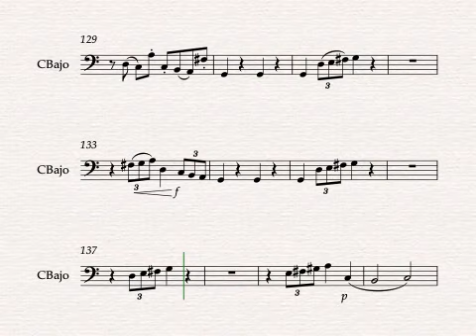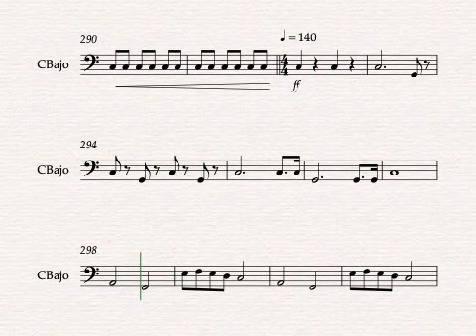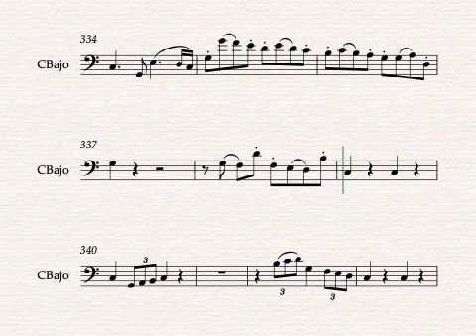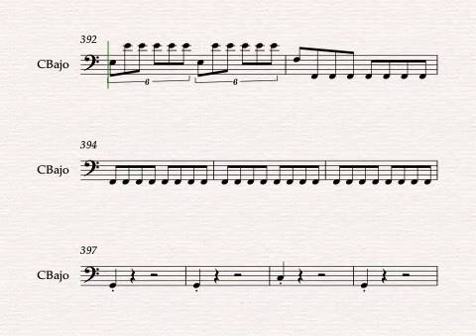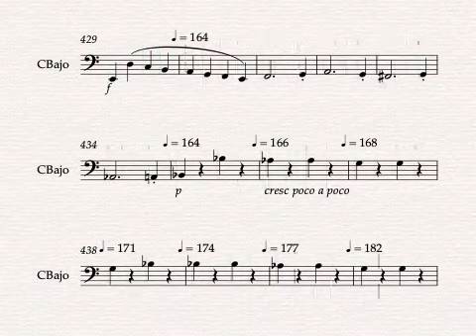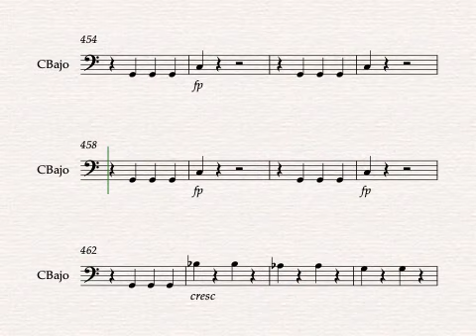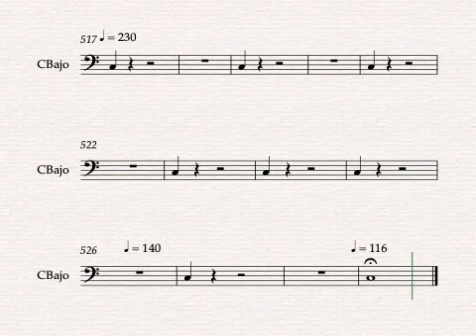Beethoven sinfonía 5 - 4 mvto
4º mvto de la sinfonía 5 de Beethove, para estudio, velocidad 140